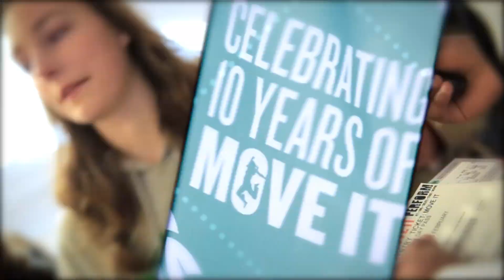MOVE IT 2015 day 1 highlights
See what happened on the opening day of MOVE IT 2015 - the epic 10th anniversary show! Event is open until 5pm Sunday 15 Feb. Limited tickets remaining.